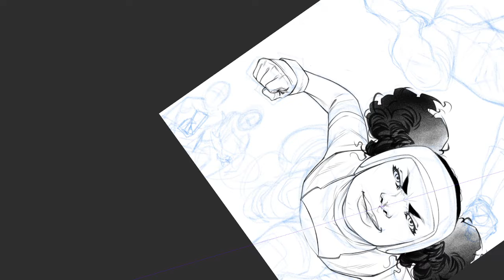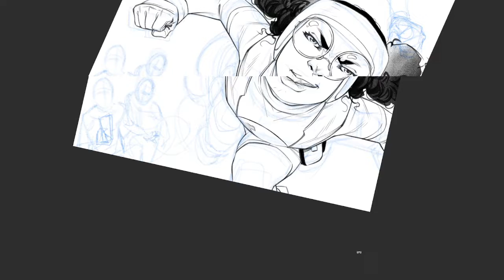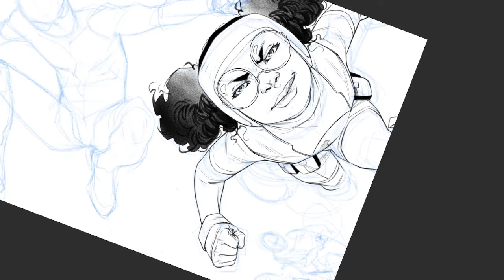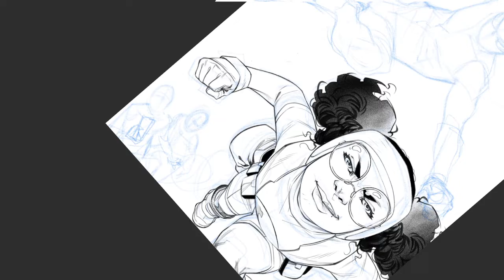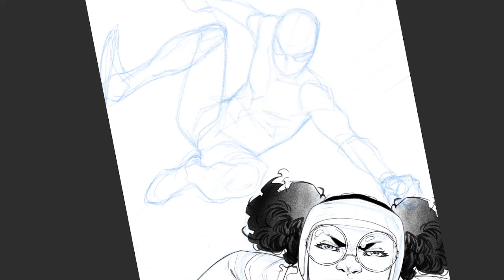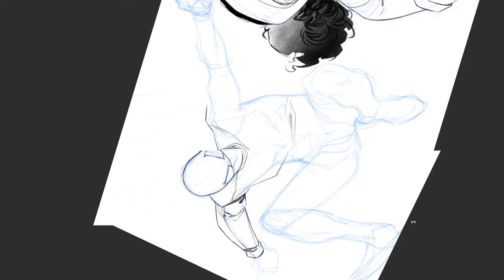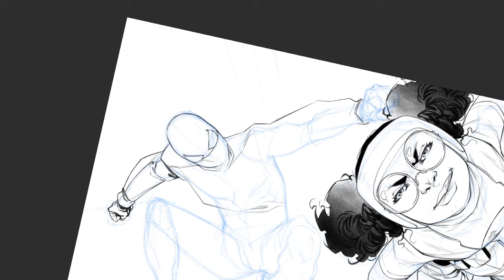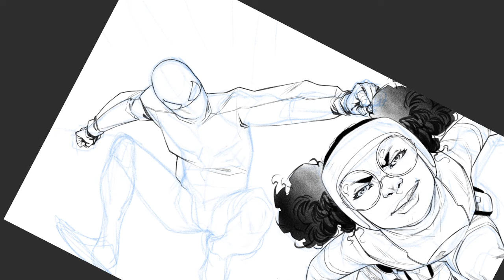Moon Girl!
For the upcoming Moon girl and Spiderman team up!